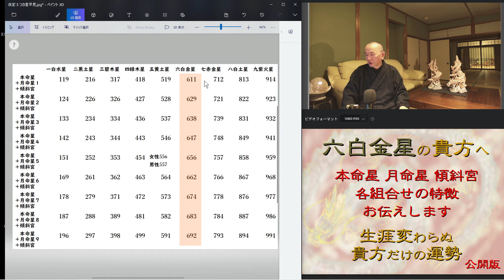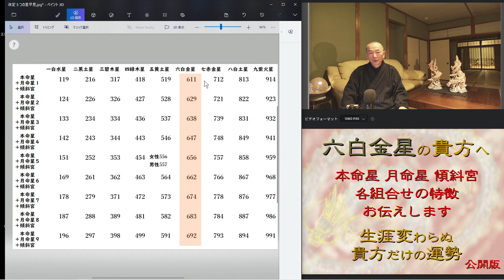六白金星 貴方の星は ６〇〇 ３つの星の背景を解説します 人との関わりや 自分の#運勢の組み合わせ 本命星 月命星 傾斜宮 を理解し 生活に役立て下さい 九星と手相を背景に 和楽 鳳峯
（迷ったら　聞いてみて）六白金星の貴方に　３つの星の背景を解説します　人との関わりや　自分の運勢の組み合わせ　本命星　月命星　傾斜宮　を理解し　生活に役立てて下さい　九星と手相を背景に　和楽　鳳峯